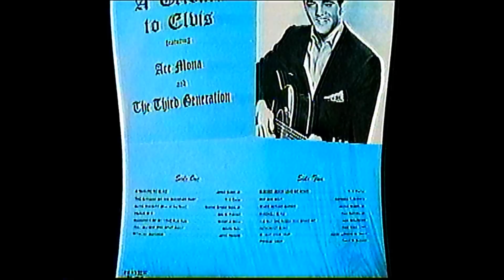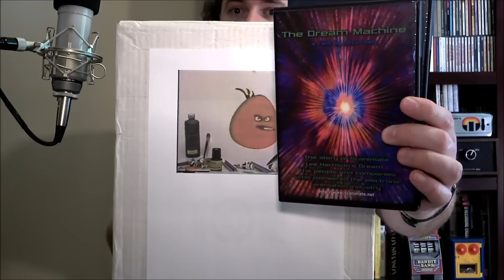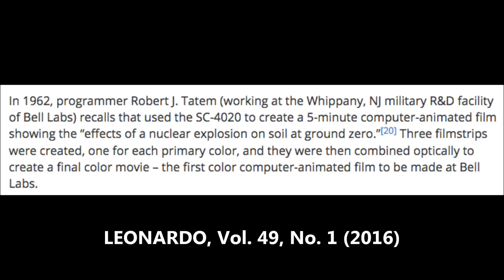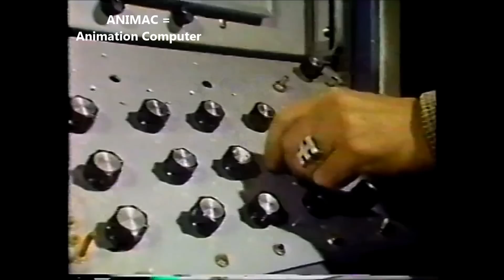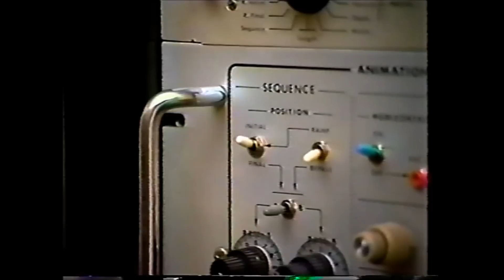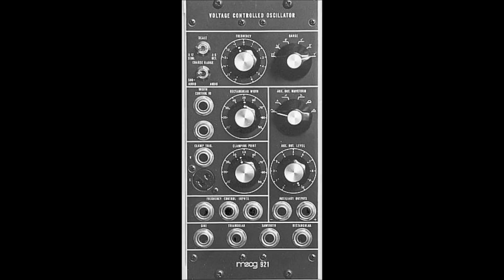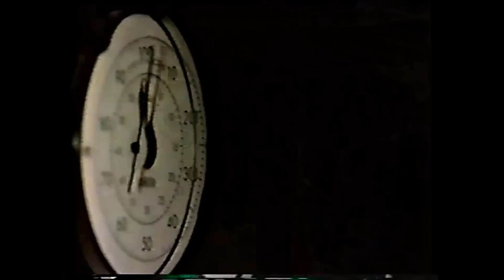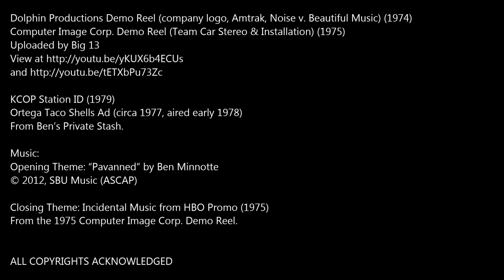Oddity Archive: Episode 177 – Scanimate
A banquet of oversaturated and generation-lossy goodness from the Archive!  Fill-in-the-blankwave fans will love it.